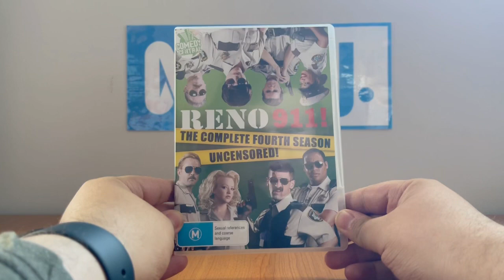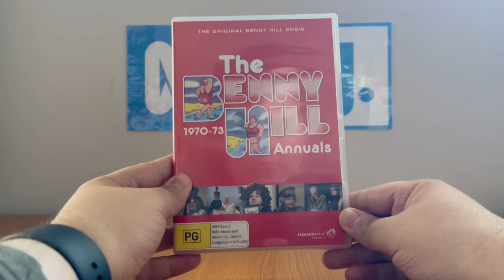Three DVD’s that I’m giving away for Tuesday 13 September 2022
Today, I've got three DVD's that's I'm gonna be giving away which are the complete fourth season of Reno 911! and two Benny Hill Annual collections. I'm gonna be upgrading the fourth season into a 6-pack, then I'll plan to get all the Benny Hill Annuals on DVD separately.

PLEASE READ THE RULES IN THE DESCRIPTION BEFORE COMMENTING:
2. Do NOT comment using curse words (e.g. F***)!
3. Do NOT call me by my real name or tell me where my suburb is!
4. Do NOT go off-topic in the comments of one of my videos (like pester me about those)!
5. Do NOT send me requests to do the openings to things that I don't have!
6. Do NOT send me requests for and ask me questions in future Do you have this VHS/DVD/Blu-Ray/4K Ultra HD? Videos, DVD/Blu-Ray/4K Ultra HD reviews (even though I do it randomly)!
7. Do NOT send me requests to react to such s*** that I've already reacted to in the past or movie trailers that I'm not interested in, do NOT like or HATE!
8. Do NOT ask me to buy things that I've already got, not interested in, do NOT like or HATE!
9. Do NOT send me links to such movie or TV show that I'm not interested in, do NOT like or HATE!
10. Do NOT say all the actors' names for each movie opening!
11. Do NOT ask me to buy things in future reaction videos!
12. Do NOT send me requests for anymore Logo Acapella's or Recipe Cookbook's because THEY HAVE BEEN DISCONTINUED!
13. Do NOT comment in Spanish, French, German or any other language!
14. Do NOT ask me to get any VHS's or DVD's of other ABC for Kids franchises or Hi-5 because I DON'T WATCH THEM ANYMORE!
15. Do NOT send me requests for anything else that I did in the past!
16. Do NOT ask me to buy a new copy of a DVD that I already threw out!
17. Do NOT force me to like things that I HATE or hate things that I like!